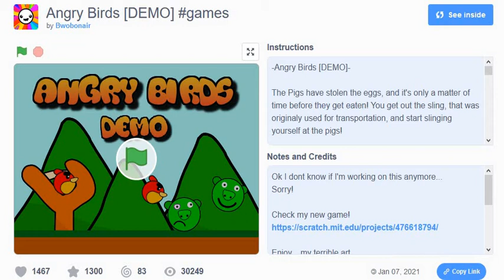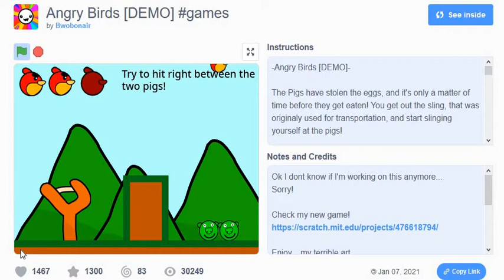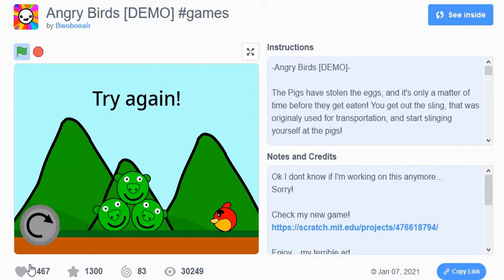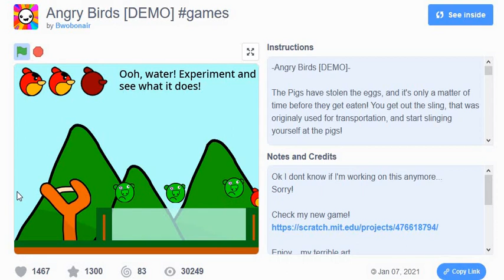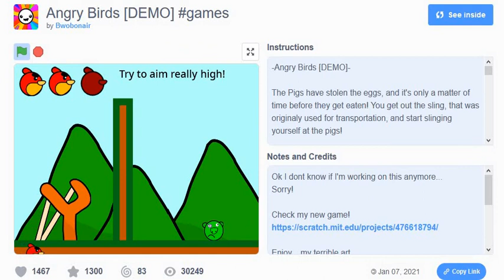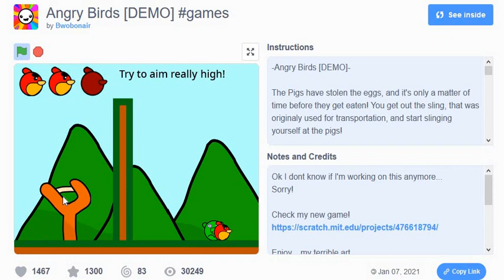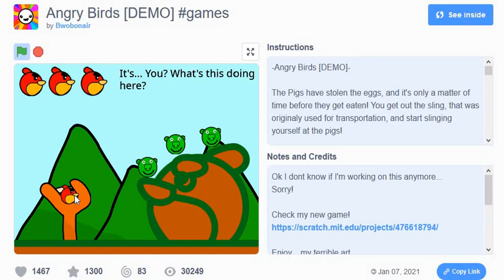scratch Angry Birds DEMO 12:12